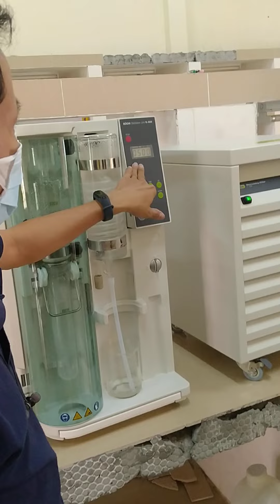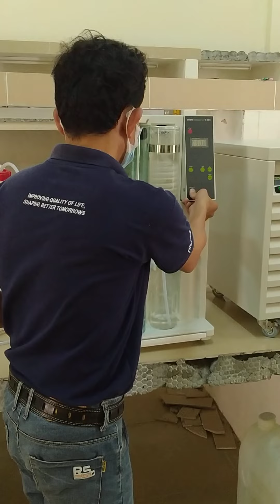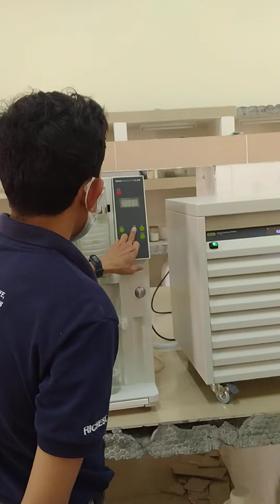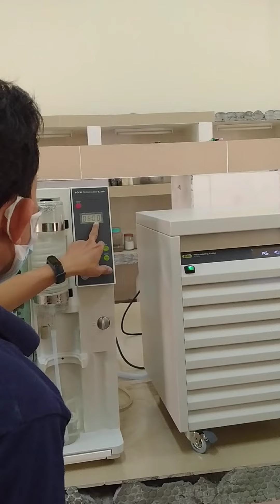ឧបករណ៍បិតទឹកសម្រាប់វិភាគអាសូត | Distillation​​ Equipment